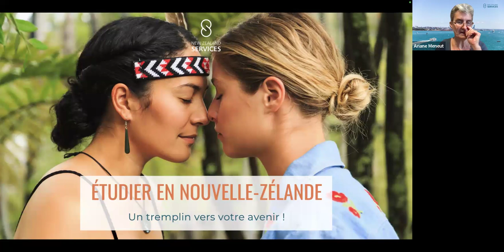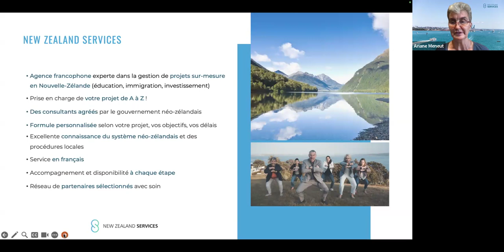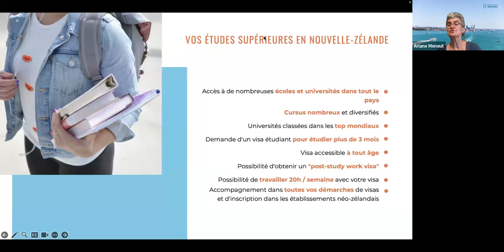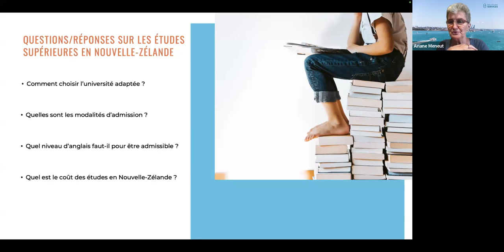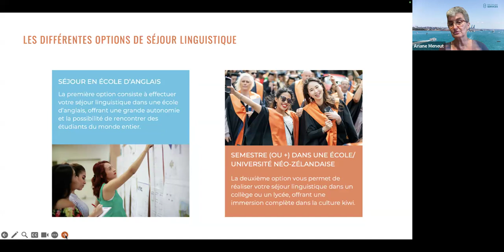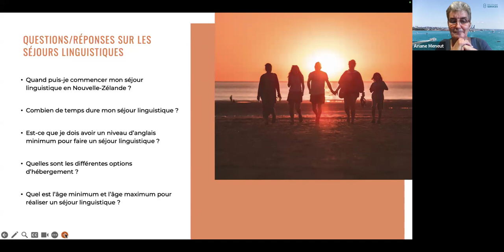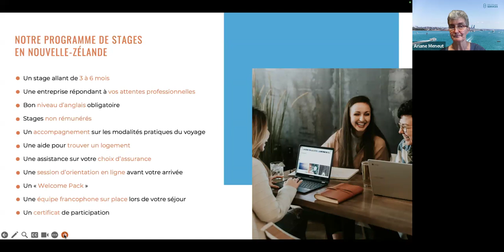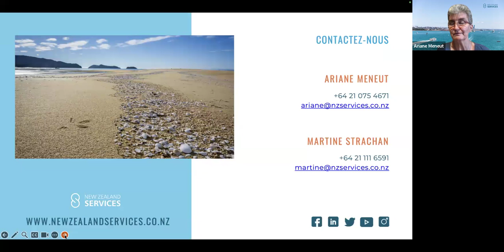Live éducation : études, stages et séjours linguistiques en Nouvelle-Zélande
LIVE Un projet d'études en Nouvelle-Zélande ? 🌏

Un projet d'études supérieures, de stage ou de séjour linguistique en Nouvelle-Zélande ? Nos expertes en éducation néo-zélandaise, Ariane Meneut et Martine Strachan, vous présentent les différentes options pour étudier en Nouvelle-Zélande !

Enfin, pour toutes vos questions sur les visas, vous pouvez prendre rendez-vous avec nos conseillères en immigration agréées par le gouvernement néo-zélandais directement sur notre site internet